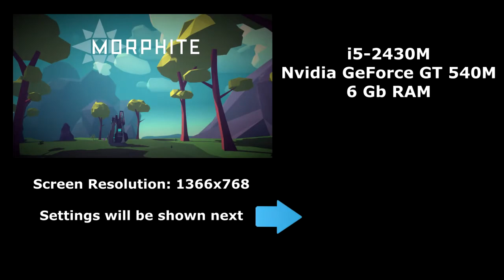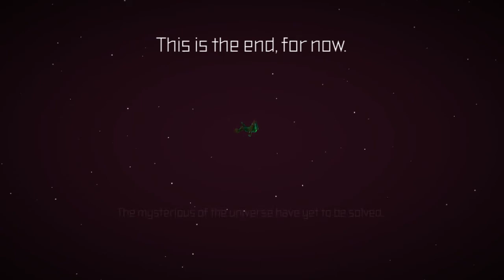Morphite on NVIDIA GeForce GT 540M [✓]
This notebook has the following specifications:
Video: Nvidia GeForce GT 540M [2Gb]
CPU: Intel Core i5-2430M [2.4Ghz]
Memory: 6Gb
System: Windows 10 Home
[384.76 Driver]

Settings:
Resolution: 1366x768
More at the beginning of the video!

Game performance: average ~60 fps.